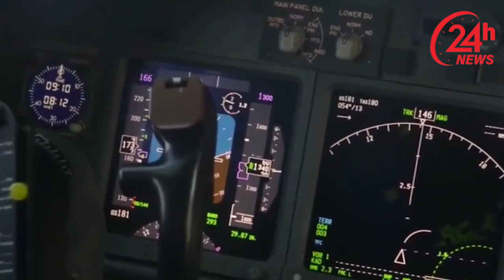URGENT: Today China Suddenly "Crazy" Shoots Down Six US Warships in the East Sea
24H NEWS Is the official information channel for general news and politics between the US, China and the world. Always updated with the latest news information every day.